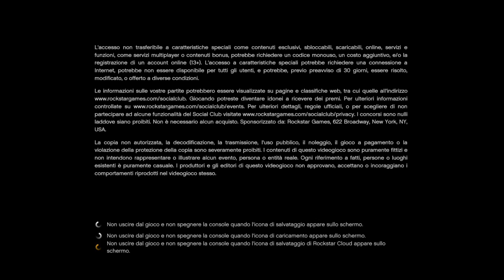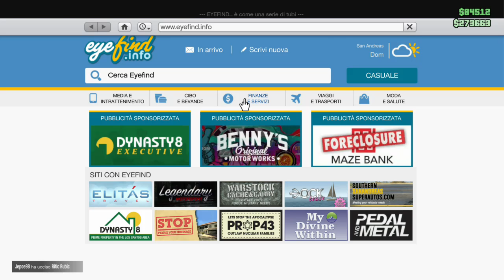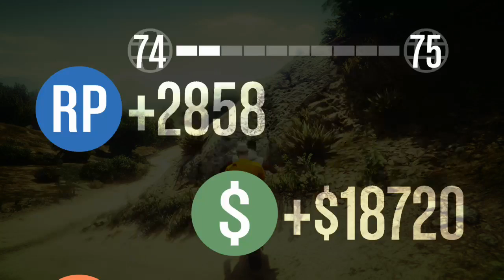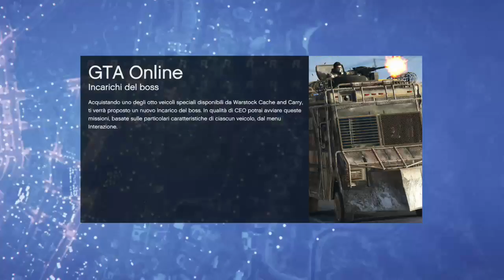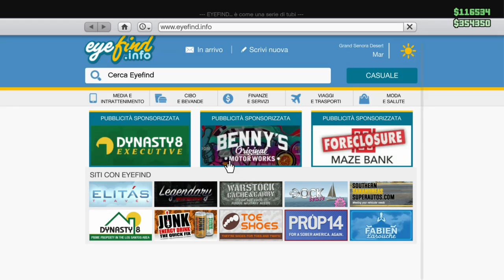GTA V - Xbox One S - Gameplay - Online - #44